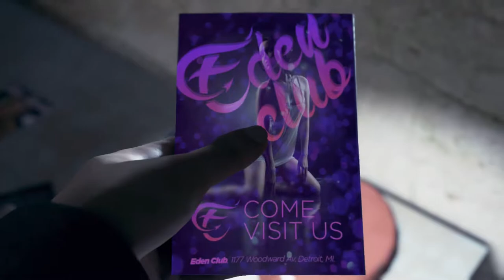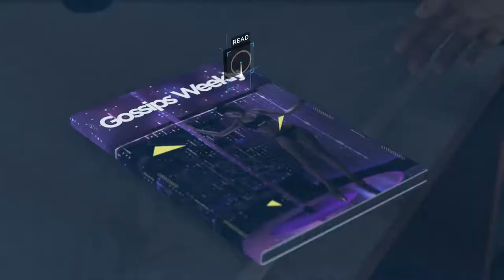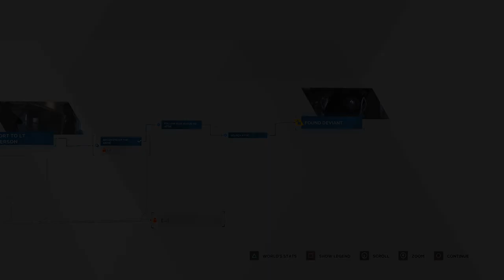Deviant Investigation | Partners | Detroit Become Human (No Commentary)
Tracking down another deviant

Inspired by the short called “Kara”, Detroit is a neo-noir thriller set in the near-future city of Detroit. Androids, who look exactly like human beings, have replaced humans in most tasks: they are workers, babysitters, gardeners, nurses, teachers, clerks. The story of Detroit starts with an unexplained incident that begins to affect the Androids. Some disappear without any explanation, others have unexpected behaviors and strangely show signs of emotions. The rumors of “deviant” androids start spreading, but no one seems to know what’s really happening...